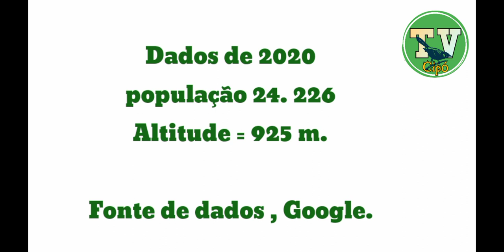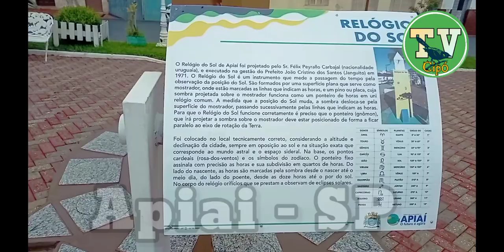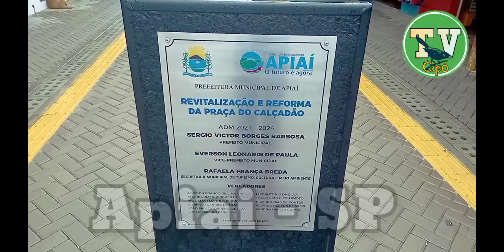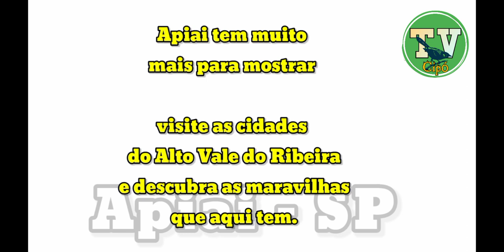como é lindo o Alto Vale do Ribeira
@tvcipo/catas altas/Ribeira/sp.
municípios do Alto Vale do Ribeira.